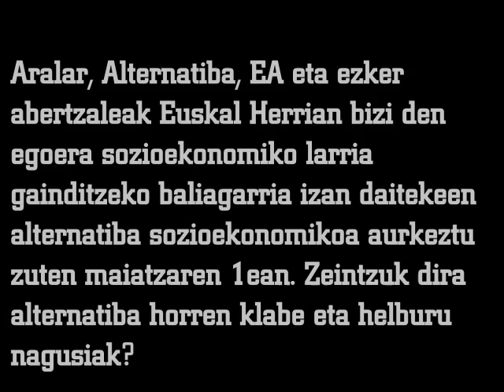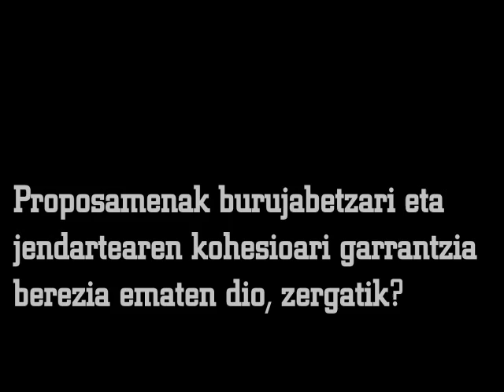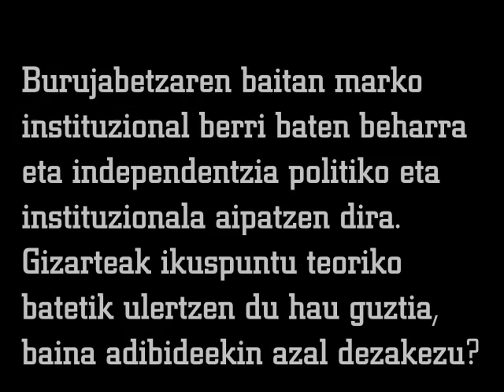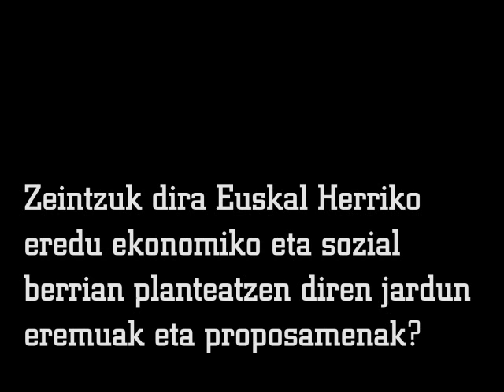Lander Etxebarria Alternatiba sozioekonomikoaz hizketan.mpeg